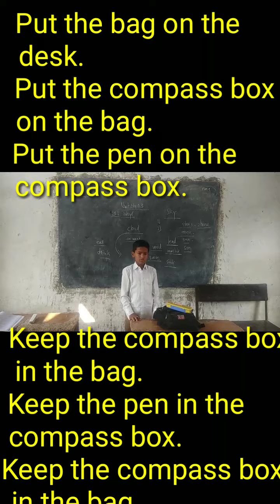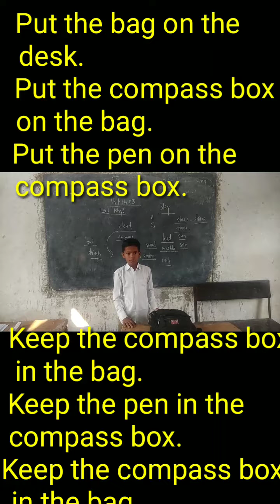Use of put and keep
Simple Tense most useful most commonusing run, swim, watch, drink, drive, sell, give etc.